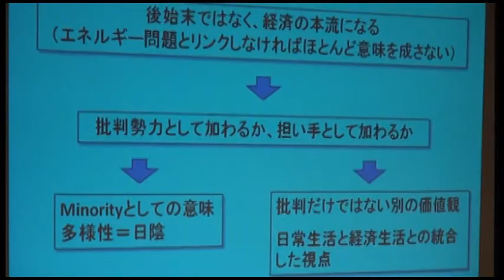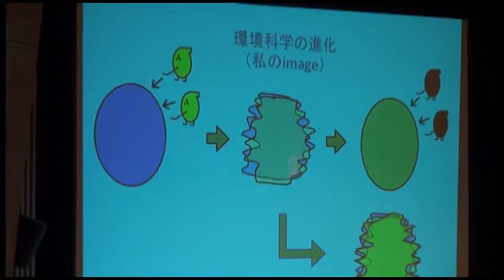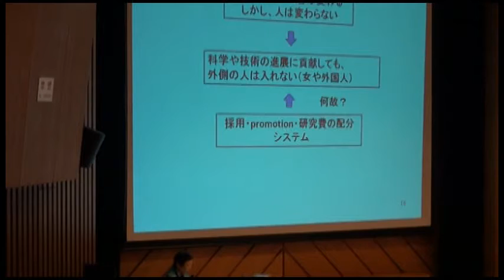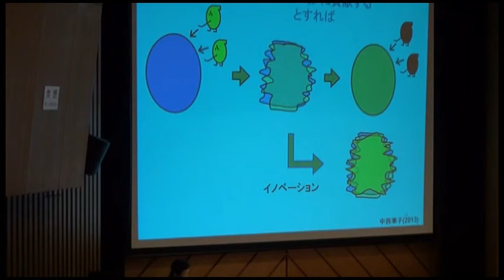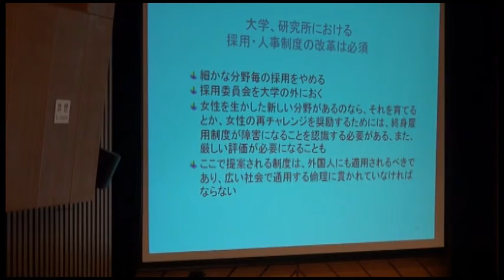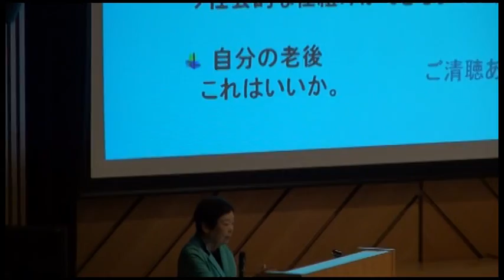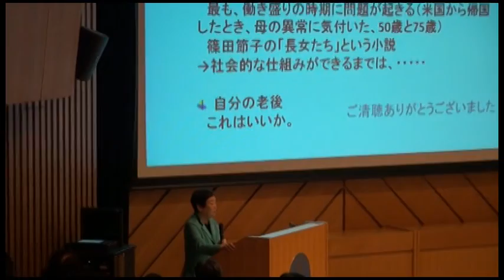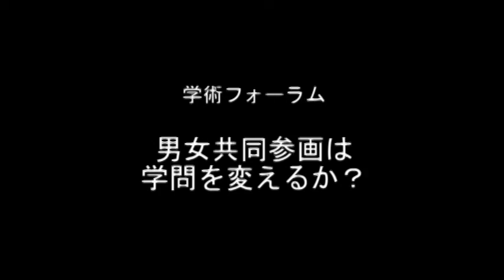学術フォーラム2014.5：中西／午後報告４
学術フォーラム　男女共同参画は学問を変えるか？

日時：2014年月5月31日（土曜）　午前10時から午後6時
会場：日本学術会議　講堂
主催：日本学術会議

女性の研究者が学問の世界に進出して久しい。これまで女性の少なかった理工系の分野でも女性研究者の育成が叫ばれるようになった。他方、学問の領域にジェンダー視点を持ちこむジェンダー研究も各分野でいちじるしい進展を見るようになった。
にもかかわらず学問分野における男女共同参画は、かならずしもジェンダー研究とは親和性が高くないように見える。それどころか、職場の男女共同参画と同様、学問のディシプリンに影響を与えない範囲で、女性の参加が歓迎されているようにも思える。
はたして、真理の奉仕者としての研究者は、ジェンダーを問わず同じ能力を発揮することが期待されているのだろうか？それとも女性が参入することによって、学問の組織、内容、アプローチ、評価基準等に何らかの変化が起きるし、また起こす必要があるのだろうか？
このシンポジウムでは、女性研究者の参加が学問の世界を変容させる可能性と限界について、各分野の経験にもとづいて、真摯な検討を行いたい。

◆司会：後藤弘子（日本学術会議第一部会員、千葉大学大学院専門法務研究科教授）
　　　　　大沢真理（日本学術会議第一部会員、東京大学社会科学研究所教授）

午後の部
◆報告４「男女共同参画は人工物科学を変えるか？」
　　中西準子（独立行政法人産業技術総合研究所フェロー）